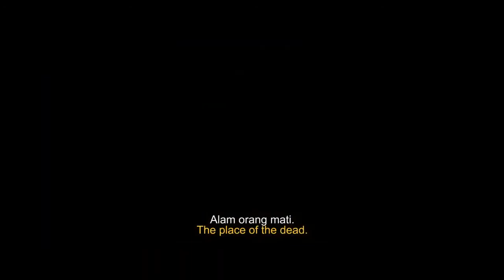THE CLOSET | Movie Trailer Video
Sejak Sang-won dan Ina pindah ke rumah baru mereka, kerap kali terdengar suara mengerikan dari dalam sebuah lemari. Suatu saat Ina menghilang tanpa jejak muncullah Kyung-Hoon yang mengatakan bahwa lenyapnya Ina ada hubungannya dengan misteri mencekam di balik lemari.